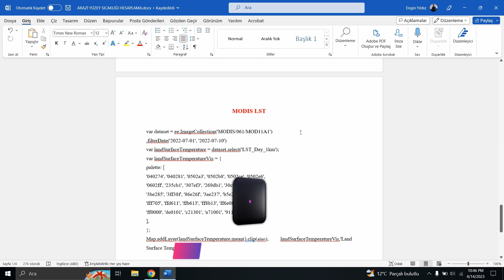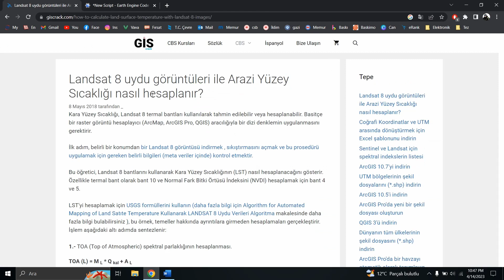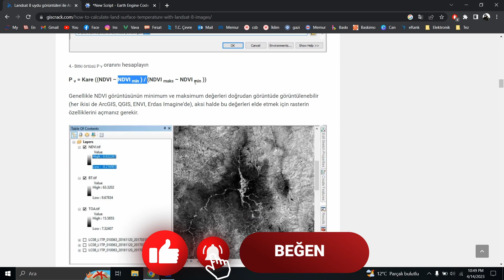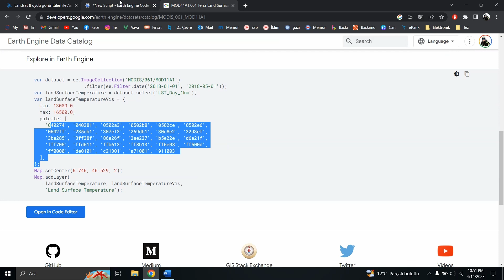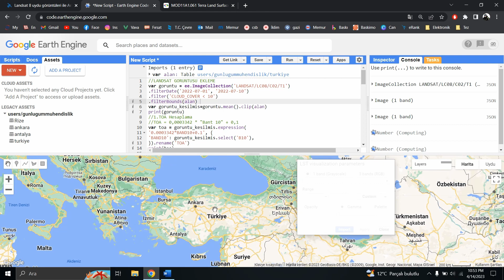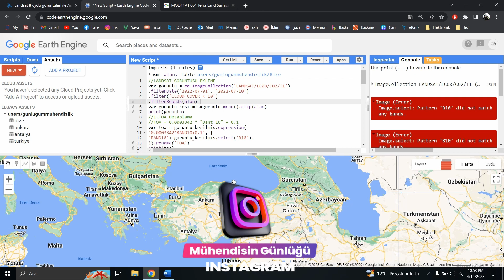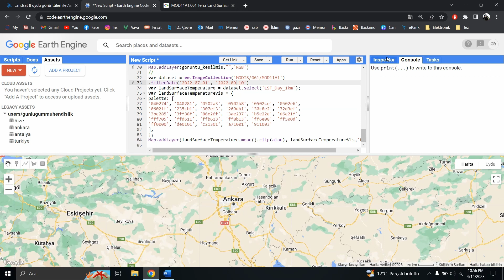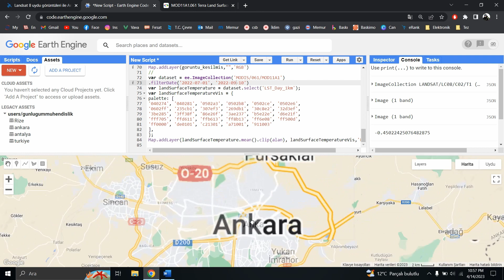Google Earth Engine ile Arazi Yüzey Sıcaklığı Analizi (LST) | Landsat 8 | MODIS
00:00 Intro
00:07 LST Formülü
00:26 Kullanılan Kodlar
00:46 Sınırları Belirleme
01:10 Kodların Mantığı
04:28 Verilerin Görselleştirilmesi
04:41 Ankara İçin LST
07:33 MODIS in Kullanımı
08:45 MODIS ile Landsat 8 Karşılaştırma
09:41 Kapanış